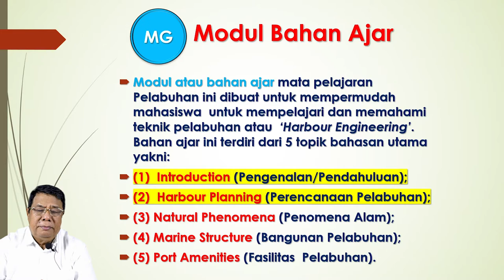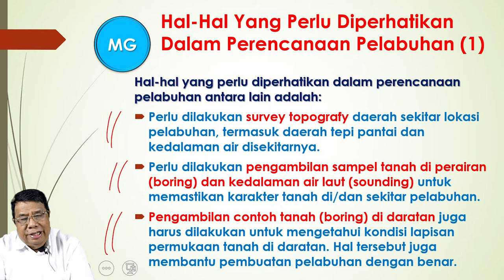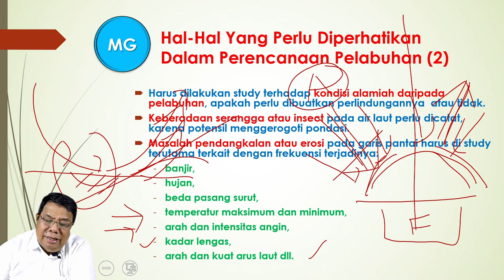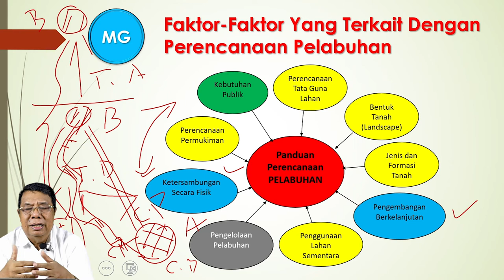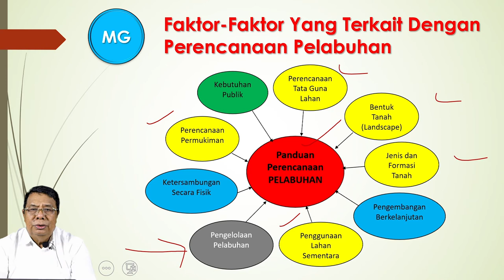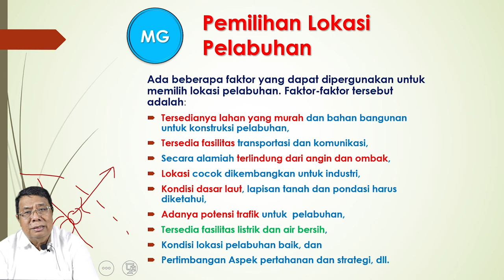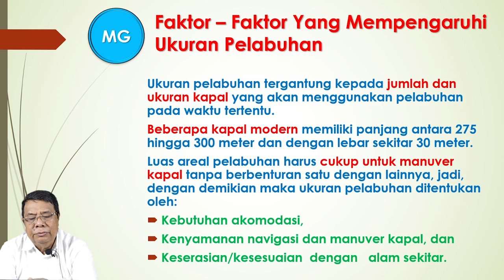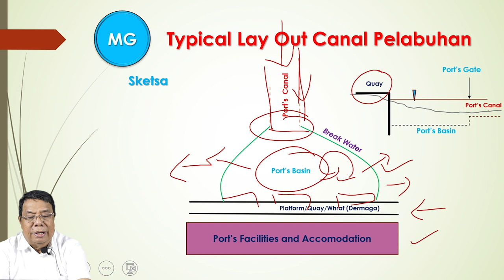Pelabuhan #3 - Ir.Makmur Ginting MSc (Kuliah Online)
pelabuhan episode #3